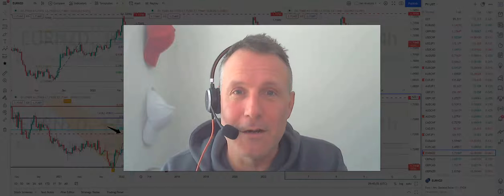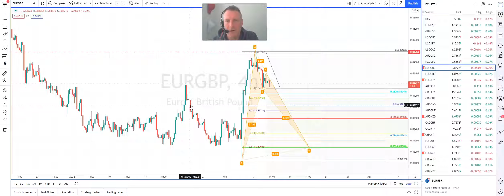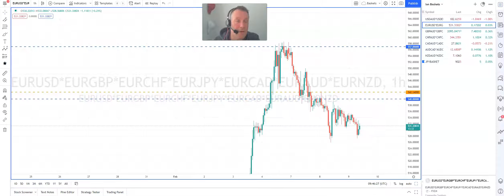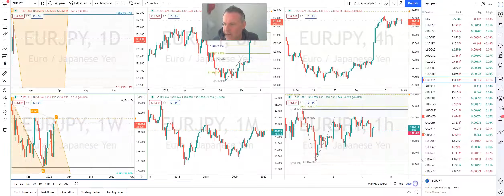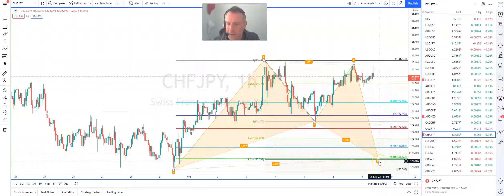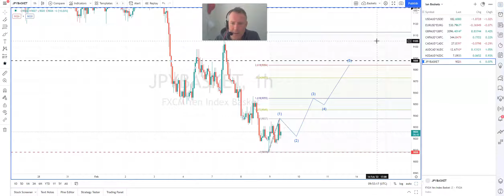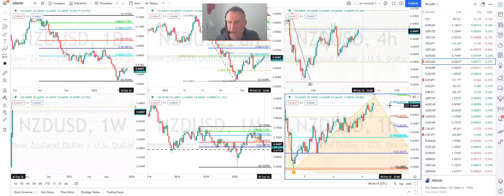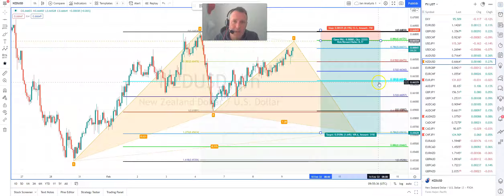NZDUSD is offering resistance at 66.72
We run through the open and closed trades with an emphasis on YEN. The USD is drifting lower and with NZD at resistance, this could offer a selling opportunity.

The R rate (risk against return) comes in close to 9/1